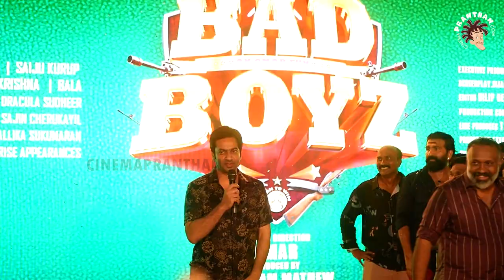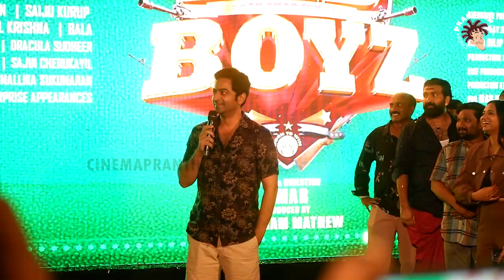OMAR LULU New Movie Title Launch | Bad Boys Malayalam Movie | Harisree Ashokan | Tini Tom